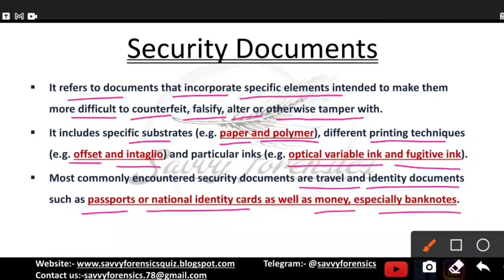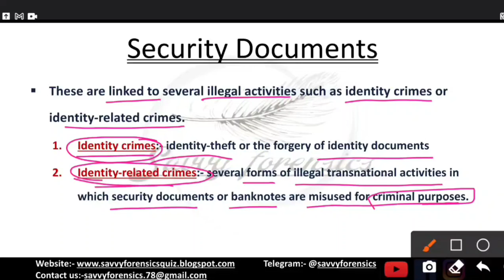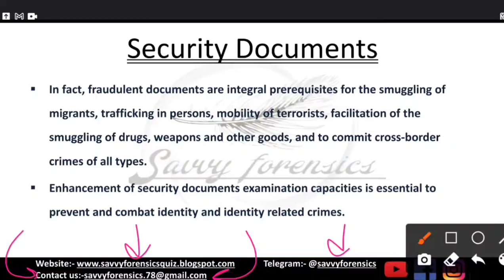Security Documents || Questioned Documents || Part-59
Security Documents || Questioned Documents || Part-59 ||‎@Savvy Forensics